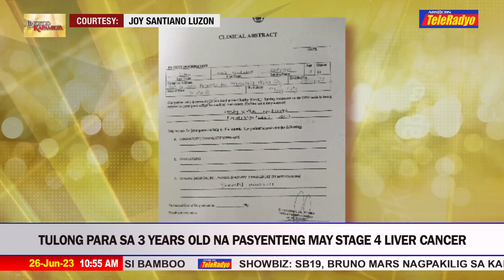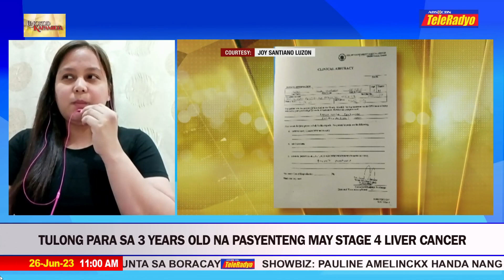Tulong, panawagan para sa 3-anyos na may stage 4 liver cancer | Lingkod Kapamilya (26 June 2023)